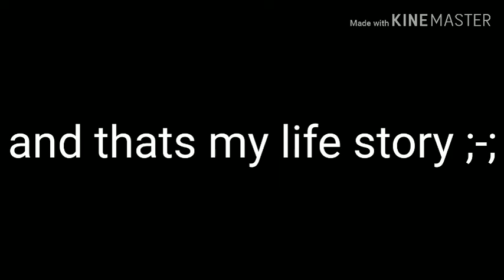Seasons meme-irl bg (blood warning ⚠) //vent//